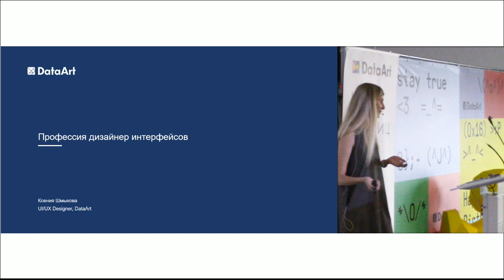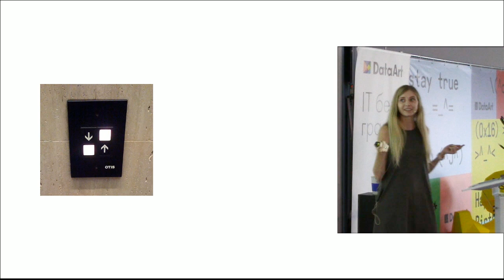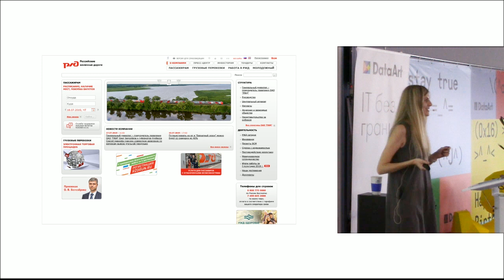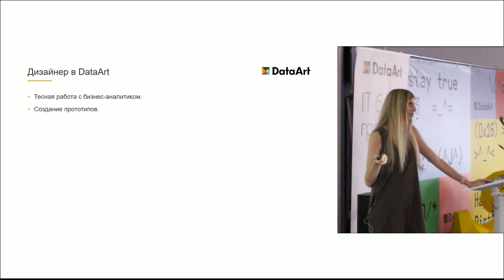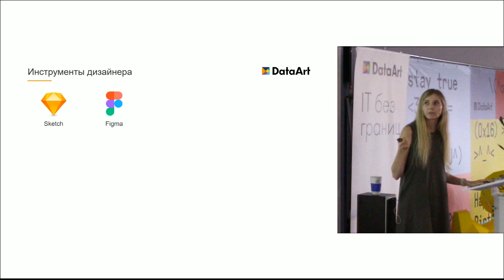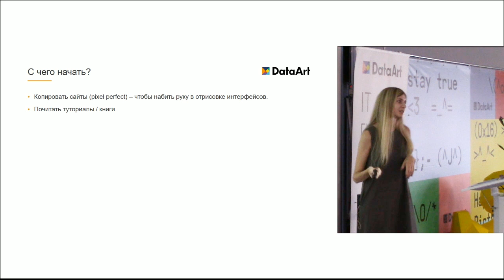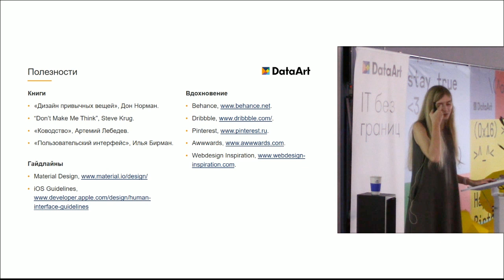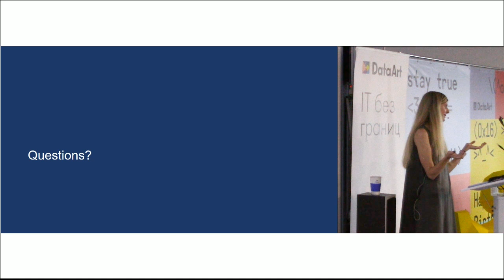«Профессия — дизайнер интерфейсов». Ксения Шмыкова, DataArt.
Разбираемся вместе кто такой UI/UX Designer, какова его функция в проектах, и с чего начать, если хочешь стать дизайнером интерфейсов.

Лекция в рамках «Летняя практика DataArt 2019».

Докладчик: Ксения Шмыкова, UI/UX Designer, DataArt.